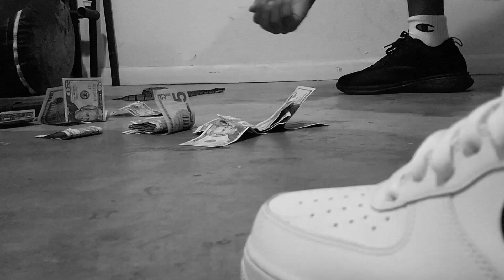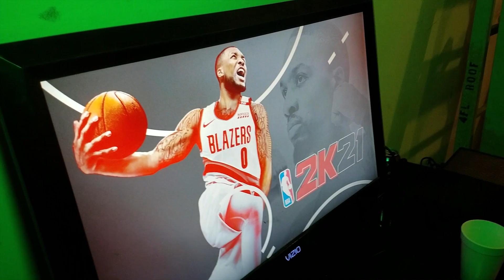Dre Locc - No Games ft. HBG Kiem (OVRLY EXCLUSIVE*-Official Music Video)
Dre Locc ft. HBG KIEM performing "No Games"